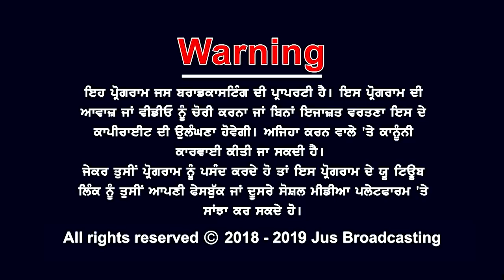ਕਾਂਗਰਸ ਦਾ ਮੈਨੀਫੈਸਟੋ ਖ਼ਤਰਨਾਕ: BJP || AJJ DA MUDDA || JUS PUNJABI